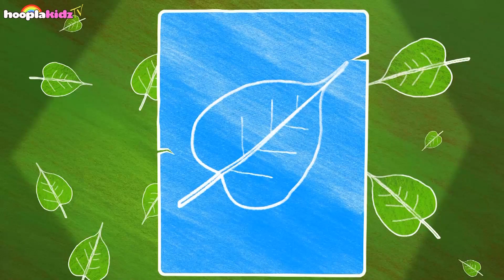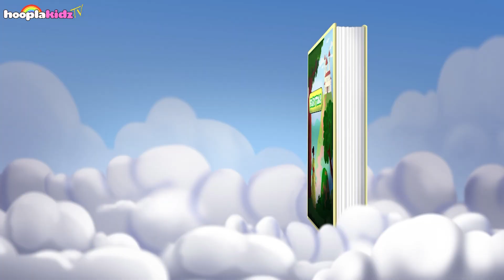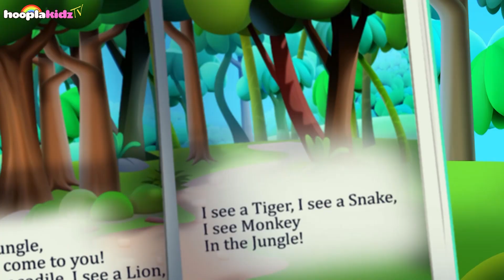Kent The Elephant | Sport Song With Kent | Learning Cartoons For Kids By HooplaKidzTV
Kent loves to play sports! They help children develop physical skills, get exercise, make friends, have fun, learn teamwork, so come join Tim and Kent and play different sports and sing along to the sports song with them.

Hello All!
Welcome to HooplaKidz TV. Here you will find a wide variety of funny cartoon shows for kids of different age groups. We showcase many popular cartoon shows such as Om Nom, Gazoon, and much more.

We also have some classic nursery rhymes as well as Christmas and Halloween Songs. So join us for a fun and frolic adventure with songs, stories, and lots of Hoopla-fun!